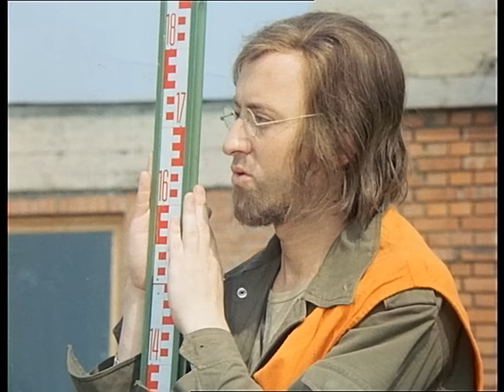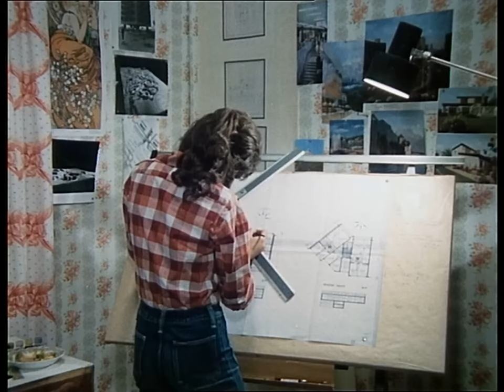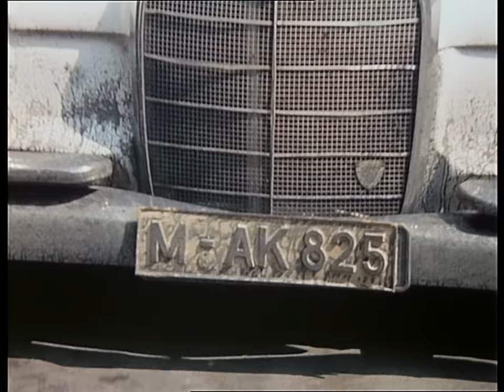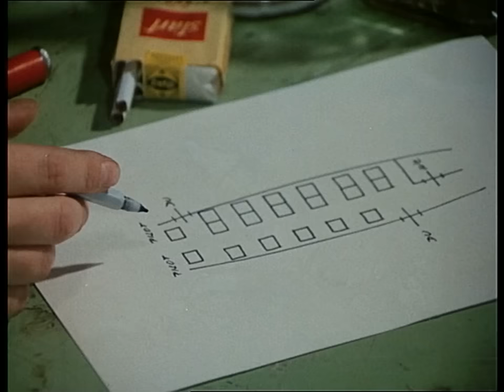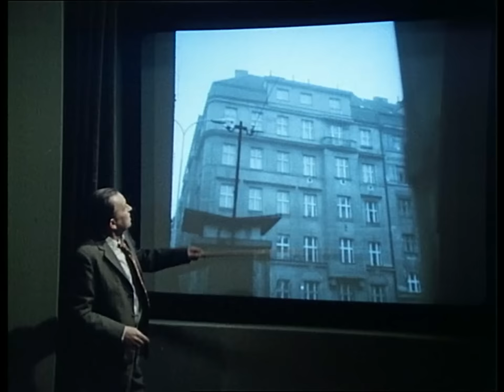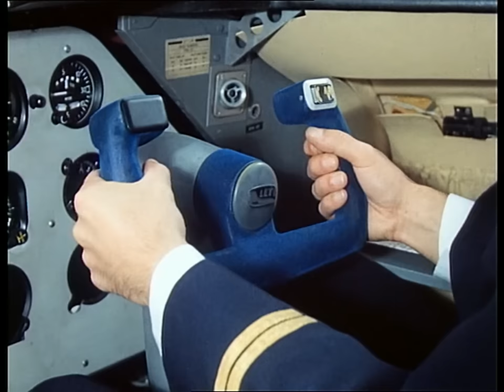30 případů Majora Zemana - 29 Mimikry celý film cz HD 1972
30 případů Majora Zemana - 29 Mimikry celý film cz HD 1972
Tridsať prípadov majora Zemana
Režie: Jiří Sequens st.
Předloha: Oldřich Železný (povídka)
Scénář: Jiří Sequens st., Vladimír Fiala, Jiří Svetozar Kupk… (více)
Kamera: Václav Hanuš, Josef Hanuš
Hudba: Zdeněk Liška
Hrají: Vladimír Brabec, Rudolf Jelínek, Miloš Willig, František Němec, Ladislav Mrkvička, Vladimír Ráž, Josef Větrovec, Emil Horváth ml., Renáta Doleželová, Pavla Maršálková, Radoslav Brzobohatý, Jiří Holý, Regina Rázlová, Alena Vránová, František Hanus, Zdeněk Dítě, Luděk Munzar, Petr Haničinec, Josef Langmiler, Jiří Adamíra